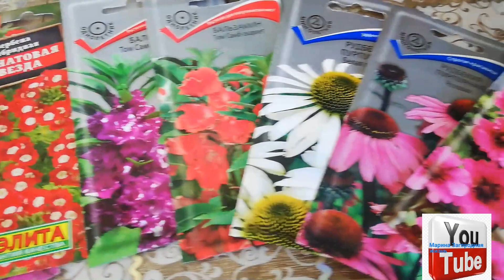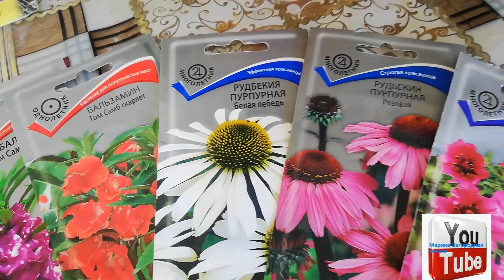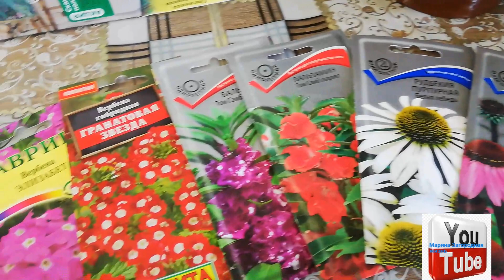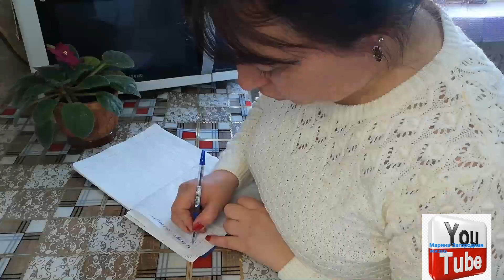Сезон 2022 :Сеем Вербену, Бальзамин. Пикировка овсяницы Сизой🌾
Здравствуйте Друзья и гости моего канала в этом видео хочу немного показать вам свой способ посева цветов и пикировки  овсяницы Сизой. Буду Благодарна Вам за просмотр. Задавайте вопросы с удовольствием отвечу.посев#цветы#пикировка